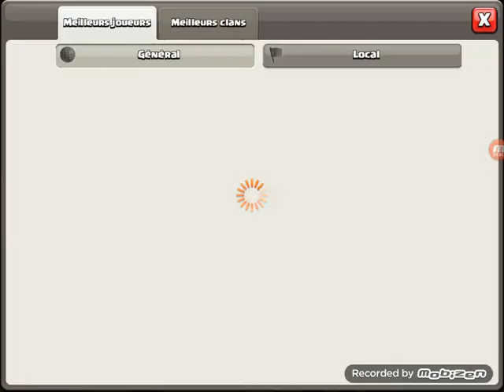Je vous présente mais 2 conte clashof clans et clash royale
petite intros de mais 2 contes